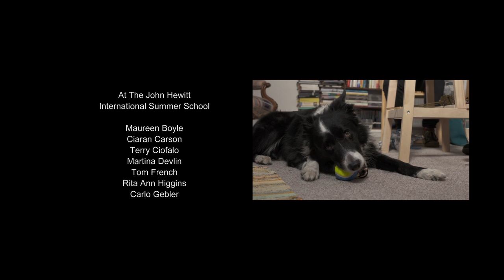The Attic Sessions #9. The Story House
We are joined by the women behind Ireland's first residential writing workshop, Margaret O'Brien and Nollaig Brennan. The Story House has been in existence since 2014 and is modelled on the UK's Arvon Foundation. We talk about how it came about and what the experience of attending a Story House course is like.

Featuring

Presented by Nessa O'Mahony